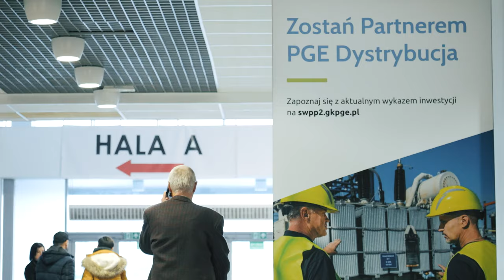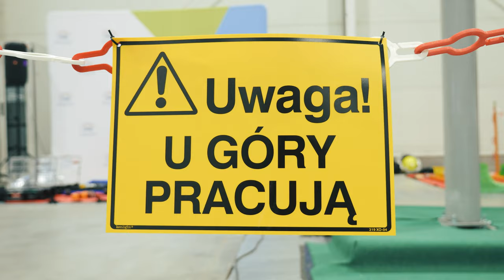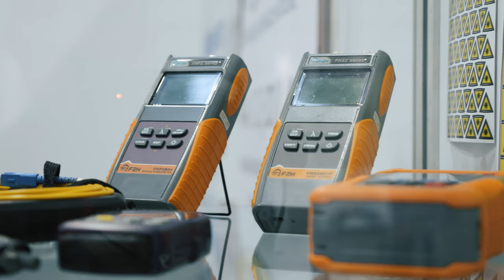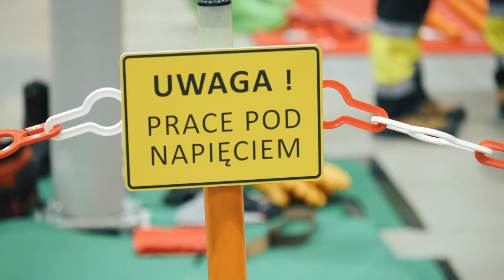14. edycja Targów Energetycznych Energetics 2023 - relacja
Zapoznaj się z relacją video z 14. edycji Targów Energetycznych ENERGETICS, która odbyła się 21-23 listopada w Targach Lublin.

energetics.targi.lublin.pl